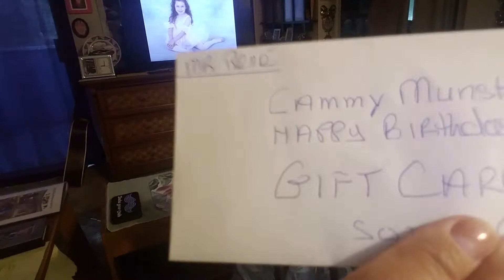Renetas 130. Happy 19 th Birthday Cammy.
Love from Mr. Rene.